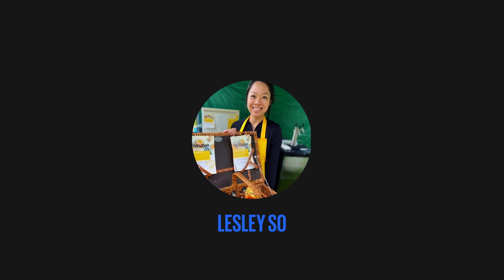So Good Kombucha